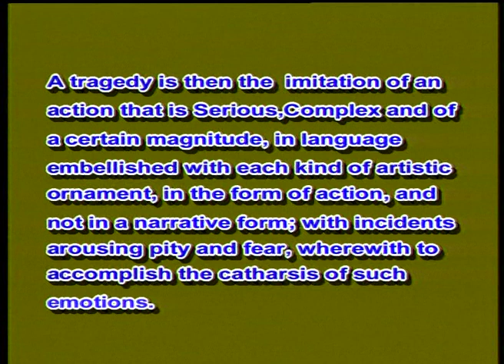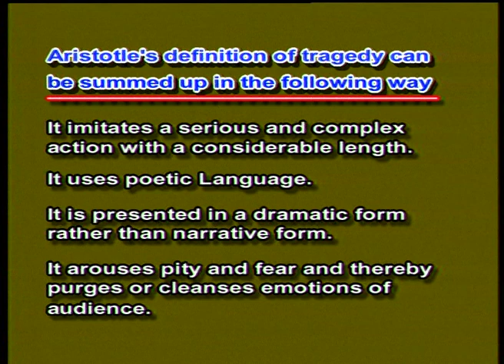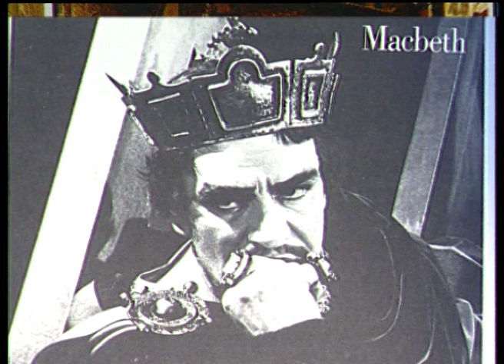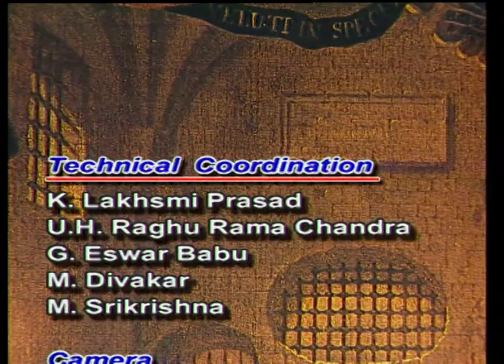BRAOU M.A 1st Year English : Shakespeare's King Lear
Year-
Semester-
Subject-
Title-
Expert-
Course Code-
Block No-
Course Name-
Unit No-
Unit Name-